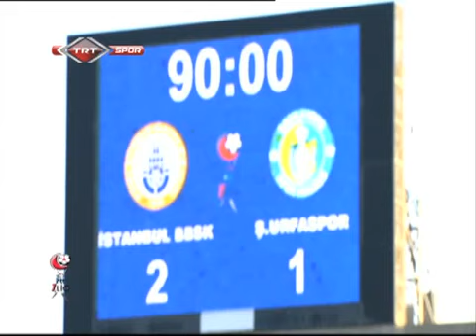Ptt 1.Lig 4.Hafta İstanbul BBSK 2-1 ŞANLIURFASPOR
Şanlıurfaspor'umuzun Bütün Maçları Burada!!!

Facebok adresimizden de takip edebilirsiniz.